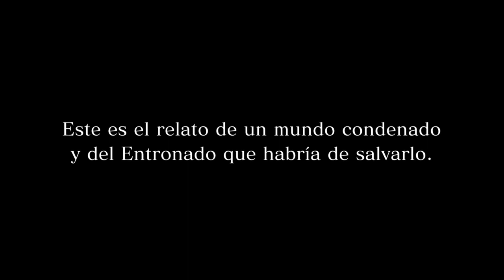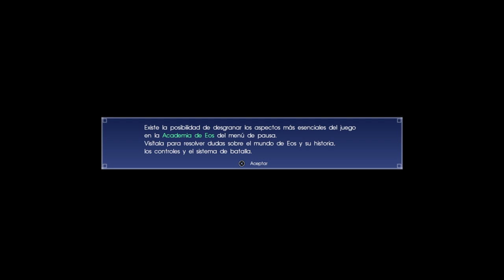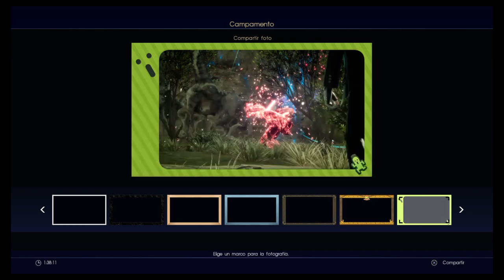Final Fantasy XV - Historia - Sesión 1 - GAMEPLAY ESPAÑOL